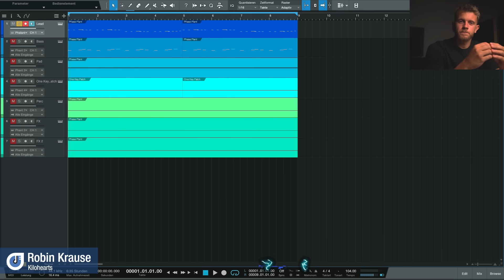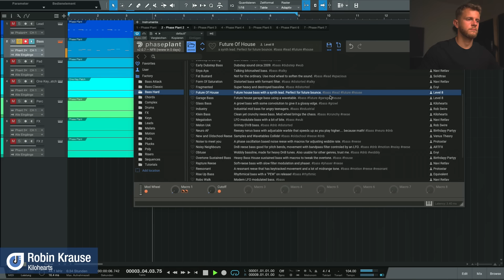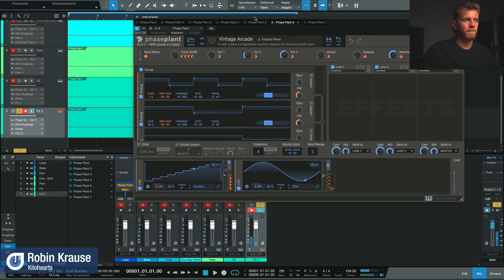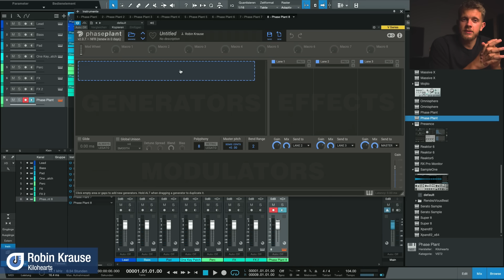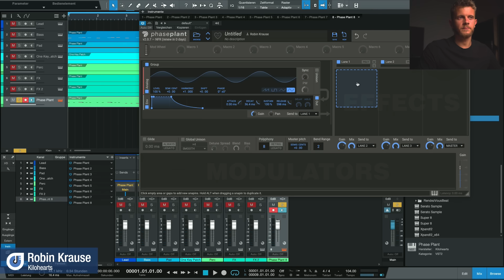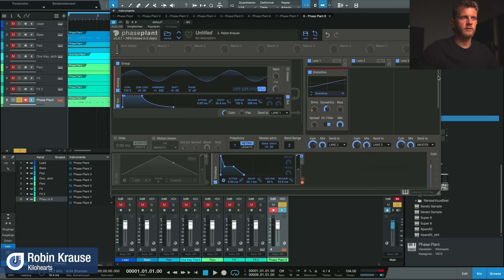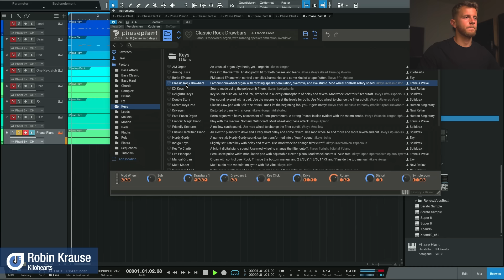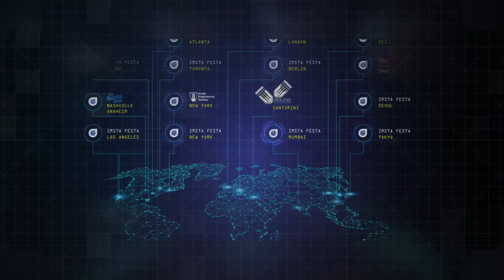VST Synthesizer | Phase Plant | Kilohearts | Robin Krause | IMSTA Germany 2022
In diesem Video lernst du mehr über den VST-Synthesizer "Phase Plant" der Firma Kilohearts. Es wird die Vielzahl an Preset Sounds vorgestellt und du siehst, wie einfach man so gut wie jedes Detail eines Sounds modulieren kann.